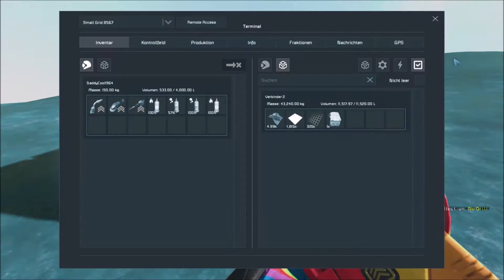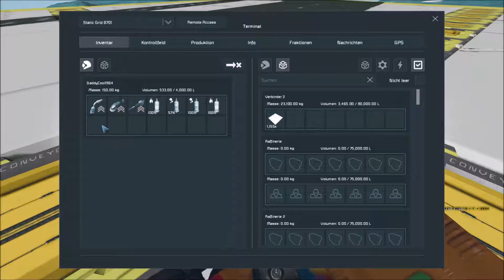Let's Play Together Space Engineers #176